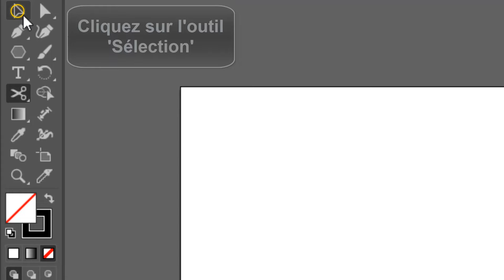Comment couper un tracé sur Illustrator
Si vous ne s'avez pas comment couper un tracé Illustrator ne vous inquiétez plus : vous êtes au bon endroit pour apprendre comment faire

Comment tracer un coup de pinceau sur Illustrator
Bienvenue dans cette nouvelle vidéo dédiée à Illustrator ! aujourd'hui, je vais vous montrer une astuce très utile pour tous ceux qui utilisent ce logiciel de design : comment couper un tracé sur Illustrator. que vous soyez débutant ou utilisateur expérimenté, cette technique vous sera certainement très utile dans vos projets de création. alors, sans plus attendre, plongeons-nous dans le vif du sujet ! Alors comment couper sur adobe Illustrator ?

Dans ce Tuto je vais vous montrer une technique simple et rapide qui vous permettra d'apprendre comment couper un objet sur Illustrator

Comment couper un objet pour trace ouvert Illustrator
Pour couper un tracé sur Illustrator, il suffit de suivre quelques étapes simples. tout d'abord, sélectionnez le tracé à l'aide de l'outil de sélection. ensuite, faites un clic droit sur l'icône de l'outil 'gomme' et choisissez l'option 'ciseaux'. en cliquant sur le tracé à l'endroit désiré, vous créerez une coupure. ensuite, utilisez à nouveau l'outil 'sélection' pour sélectionner la partie coupée et faites-la glisser hors du tracé. grâce à ces étapes, vous pourrez facilement couper un tracé sur Illustrator.
Comment couper sur Illustrator
Voici comment couper des segments sur Illustrator étape par étape
1- Sélectionnez le tracé
2- Faites un clic droit sur l'outil 'Gomme', puis sélectionnez l'outil 'Ciseaux'
3- Cliquez sur le tracé à l'endroit où vous souhaitez effectuer une coupure
4- Cliquez sur l'outil 'Sélection'
5- Sélectionnez la partie coupée, puis faites-la glisser
Voilà donc comment couper des formes dans Illustrator

J'espère sincèrement que ce tutoriel a été extrêmement bénéfique pour vous et que vous avez pu acquérir de nouvelles connaissances grâce à lui.comment couper un tracé sur Illustrator. Vous m'aiderez à faire plus de tutoriels !

Si vous avez des interrogations ou des requêtes concernant le sujet 'comment couper un tracé Illustrator', n'hésitez pas à les poser. Je suis là pour vous aider et vous apporter des réponses.

En partageant cette vidéo avec votre famille et vos amis, vous pouvez non seulement renforcer le soutien à notre chaîne, mais également leur permettre d'apprendre comment couper un objet ouvert Illustrator et de bénéficier de son contenu.

Tutoriel : comment couper un tracé sur Illustrator

Rubrique : comment couper un cadre sur Illustrator

Sujets similaires :